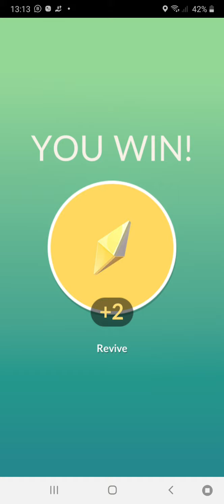Remote Raid, bisa raid jarak jauh dari Rumah. Fitur baru Pokemon Go [FULL MOBILE VIEW]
Hai teman Pokekon Go Batulicin dan Pokemon Go Indonesia, mari bermain Pokemon Go dan Ingress Prime. Membangun game dari awal dan gabung team.

Untuk request pokestop gym dan portal bisa hubungi IG saya mocha_dya terimaksih. Untuk meramaikan game niantic siap membantu.

Raid sambil cerita kumpul keluarga,, kue lebaran roti kongguan isi rengginang.